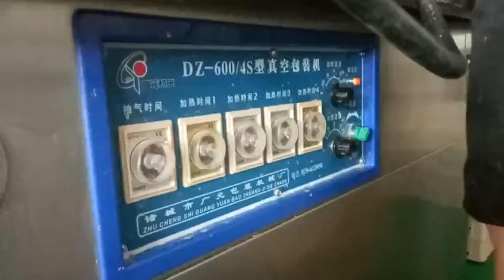Duck egg double-chamber vacuum packaging machine